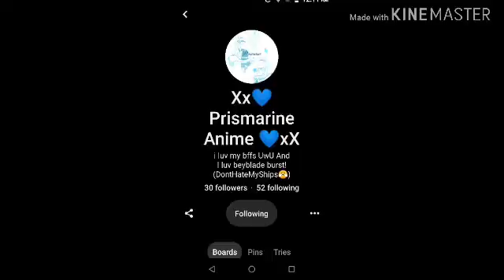Thanks You So Much Rin Soyokaze And Nya Nishiro and Xx💙 Prismarine Anime 💙xX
You Guys can follow in Pinterest